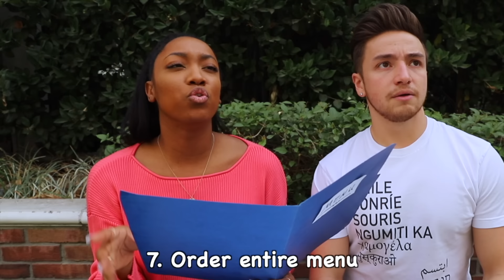16 Weird Things Rich People Do | Smile Squad Comedy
They never take public transportation 😂😂

Follow Smile Squad on Facebook!

Our Smile Squad's mission is to brighten people's day and bring communities of people together! We create light-hearted, relatable, comedy skits every week.